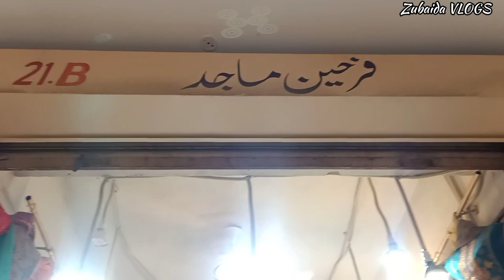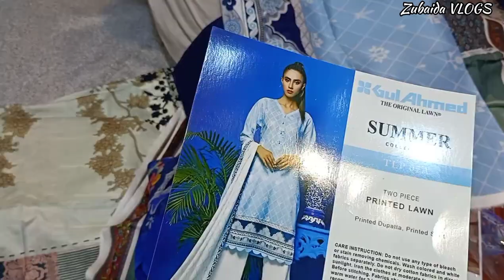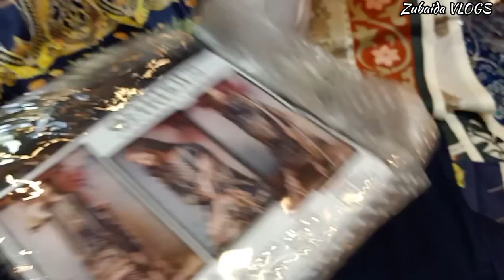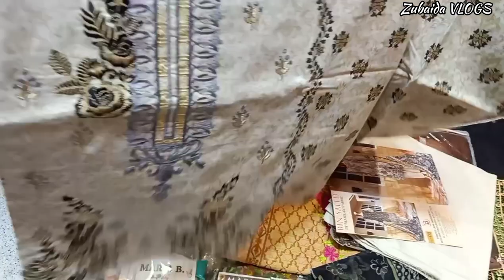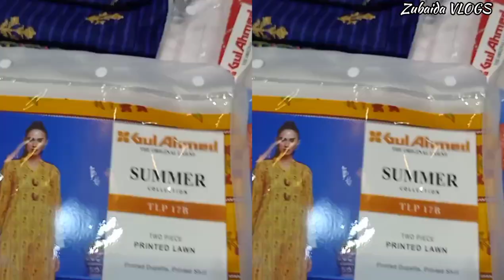Lawn Cotton Collection start Rs.750 | Gul Ahmed | Bin saeed etc